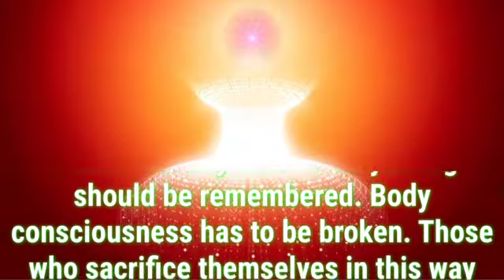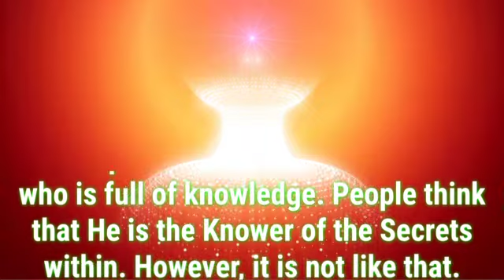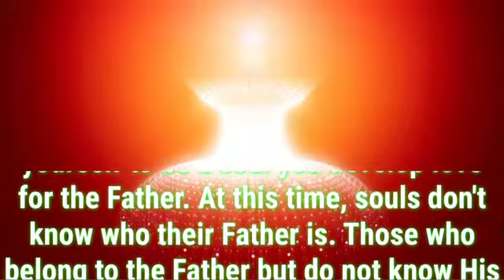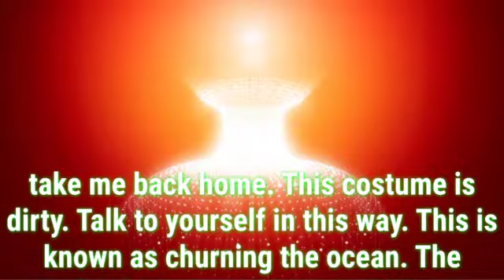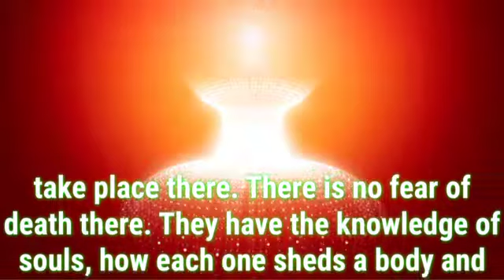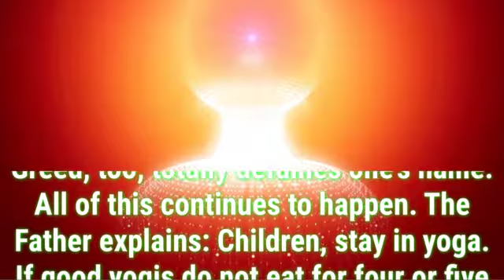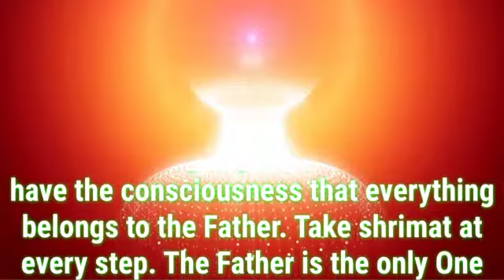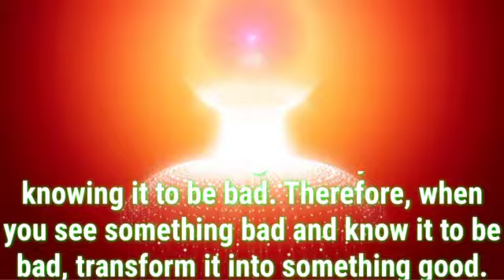Daily Murli English 8 April 2022|murli in english|english murli today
There are two types of murli:

1. Sakar Murlis refer to the original orations that BKs believe to be the Supreme Soul speaking through Brahma Baba.
2. Avyakt Murlis are spoken by BapDada.